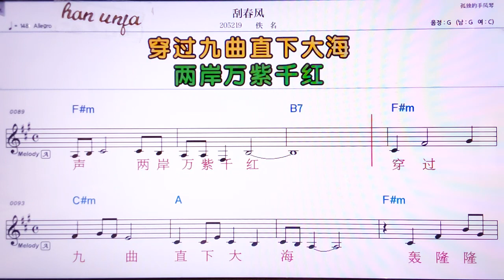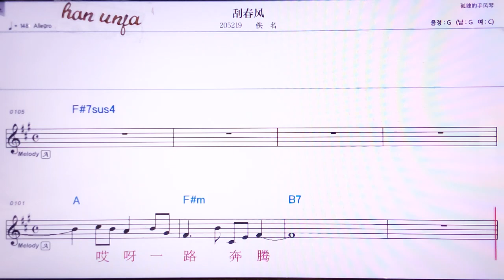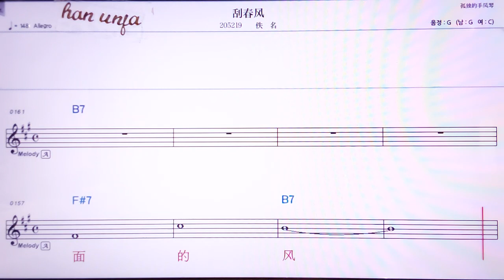💖꽈춘펑/이밍 👍MR,노래방, 악보, 코드,Karaoke With Sheet Music